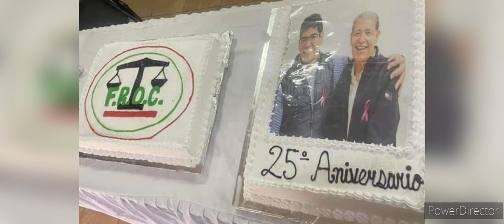FROC, SIEMPRE CERCANA A LA CIUDADANÍA.